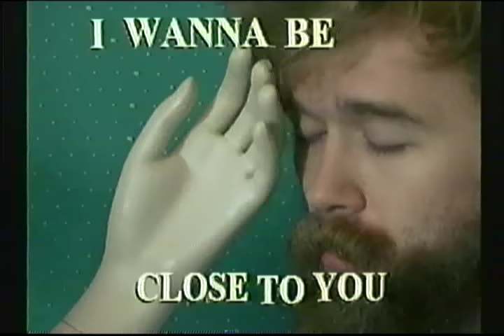Those Eggs Aren't Dippy - Jack Stauber